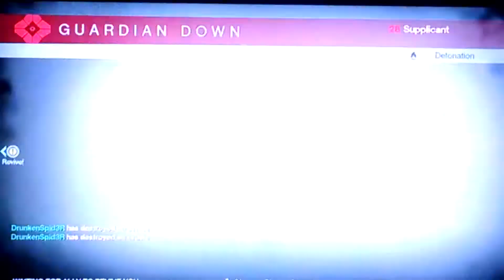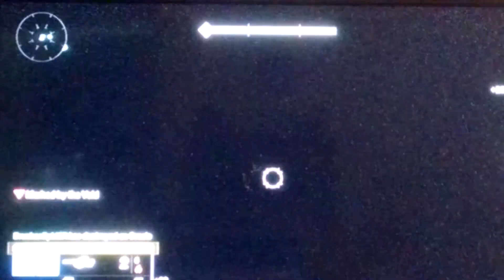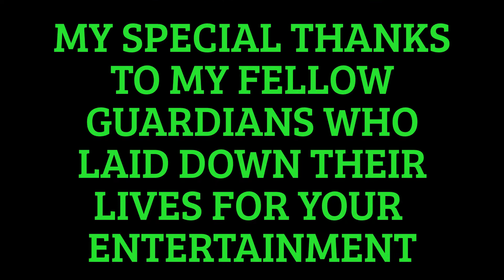DESINTY'S VAULT OF GLASS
GREETINGS EVERYONE!  WELCOME TO THE RAVENSPRIDE CHANNEL!!
TODAY IS A SPECIAL BROADCAST, TODAY WE ARE GOING TO TAKE ON THE VAULT OF GLASS IN THE GAME DESTINY!!!